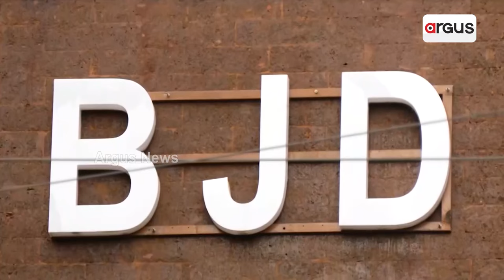ବିଜେଡିକୁ ନେଇ ବିଶେଷଜ୍ଞ ନିର୍ବାଚନ ପୂର୍ବରୁ ଯାହା କରିଥିଲେ ଆକଳନ || BJD Controversy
ବିଜେଡିକୁ ନେଇ ବିଶେଷଜ୍ଞ ନିର୍ବାଚନ ପୂର୍ବରୁ ଯାହା କରିଥିଲେ ଆକଳନ । କ୍ଷମତାରୁ ଯିବା ପରେ ଏବେ ବଜେଡିରେ ହେଉଛି ତାର ପ୍ରତିଫଳନ । କଟକ ପରେ ପାରାଦ୍ବୀପ ଓ ଧର୍ମଶାଳାରେ ଗୋଷ୍ଠୀ କନ୍ଦଳ ତୀବ୍ର । ରାଜ୍ୟସାରା ସାମ୍ନାକୁ ଆସୁଛି ଦଳୀୟ ଅସନ୍ତୋଷର ସାଂଘାତିକ ଚିତ୍ର ।